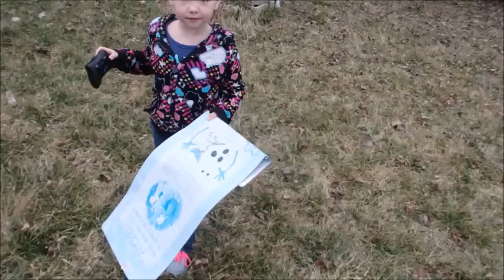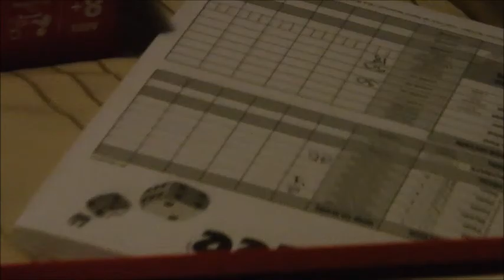SHE RAN HERSELF OVER!!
So today we didn't have much to do so we just messed around and had a little fun with RC's.